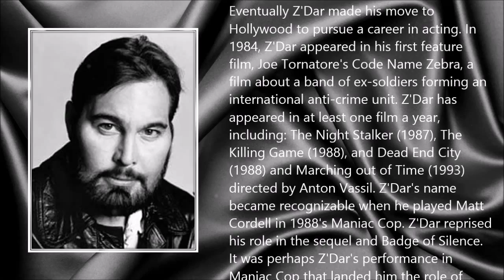Robert Z'Dar ● A Simple Tribute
Robert Z'Dar (3 June 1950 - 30 March 2015)